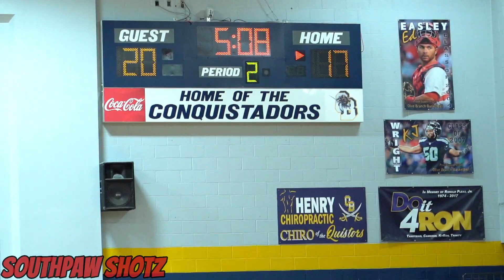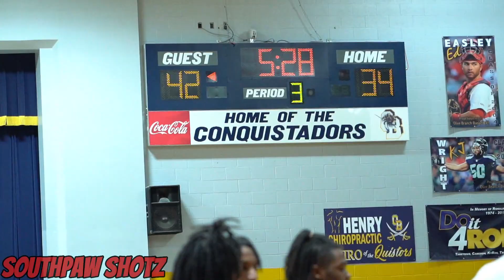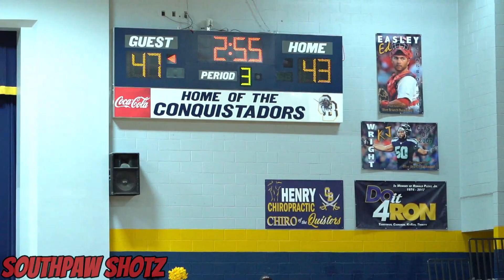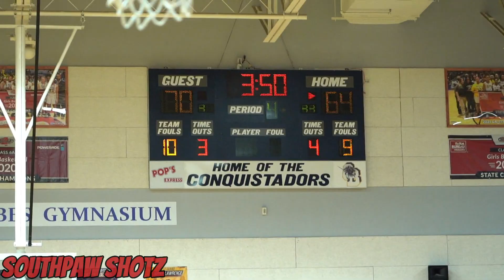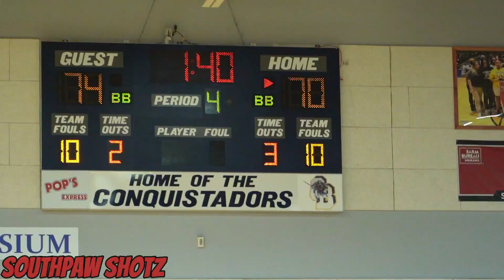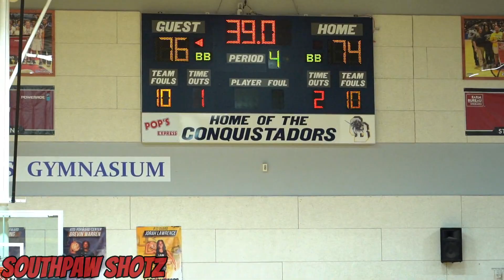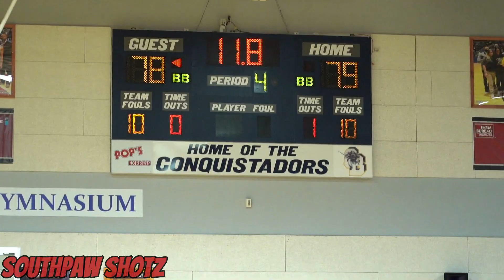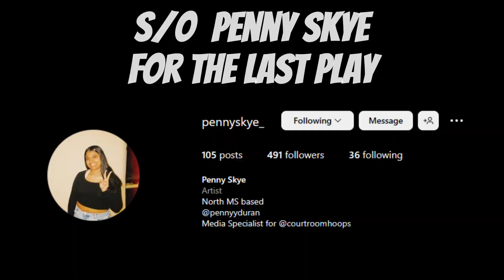WILD PLAYOFF GAME ENDS IN CONTROVERSY!! JAY TYLER LEADS CRAZY COMEBACK! | OLIVE BRANCH vs SOUTHAVEN🏀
Top ranked Olive Branch takes on Southaven in their 3rd meeting of the season in a Mississippi 6A sweet 16 playoff matchup.

TOP PLAYERS
OB: (10) Jaylyn Tyler     (3) Jerry Wall     (5) Caleb Hunt     (2) Reece Garrison
SH: (1) Kameron House     (5) Cael Jones     (13) Kobe Bryant     (32) Ian Jeffries

February 18, 2023 | Olive Branch High School